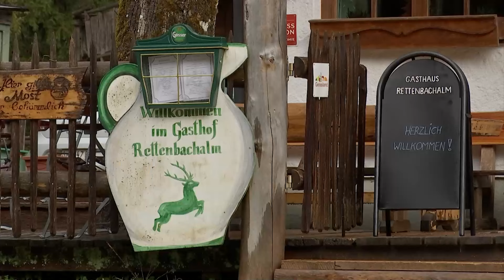Beliebtes Almgericht: 1 Mio Knödel für Wanderer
Bergkäse, rote Rübe oder Speck. Ob als Hauptgericht oder gefüllt mit Zwetschken. Knödel gibt es in allen Varianten. Auch auf der Rettenbachalm, ein Almgasthaus in Bad Ischl. Beliebt sind mittlerweile vor allem vegetarische Gerichte.